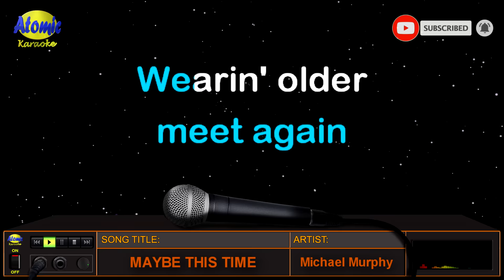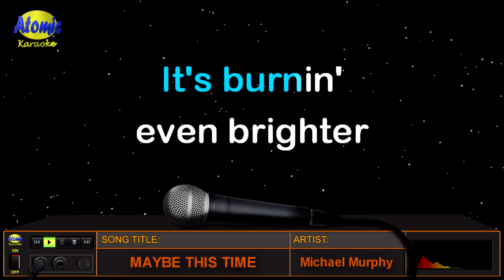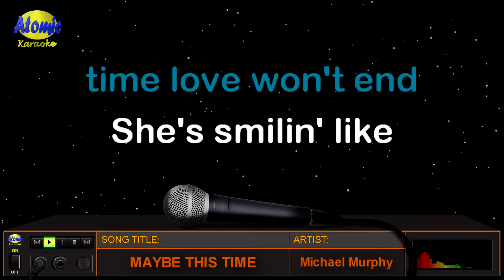MAYBE THIS TIME - Michael Murphy (HD Karaoke)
As requested by idol Kent Bandong, narito na ang song na "Maybe This Time" na pinasikat noon ni "Michael Martin Murphy" mula sa 1983 album na "The Heart Never Lies".

Ang awiting ito ay tungkol sa magkaibigan na muling pinagtagpo ng tadhana upang sa pagkakataong iyon ay may mabuo na isang magandang pagtitinginan, kagaya ng inaasam ng marami nating mga idol na sawi sa pag-ibig noong kabataan.  Relax lang mga idol, sa takdang panahon ay mangyayari yan! Habang tayo ay naghihintay, idaan natin yan sa Atomic Karaoke!

_______________DETAILS:__________________
Music artist: Michael Murphy
Video created by: Atomic Karaoke
Layout and Design created by: Atomic Karaoke